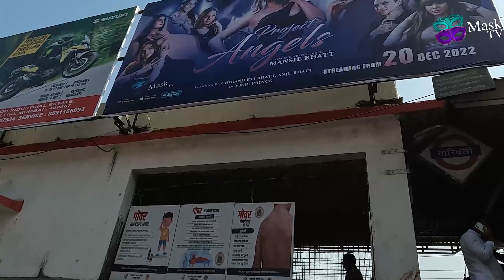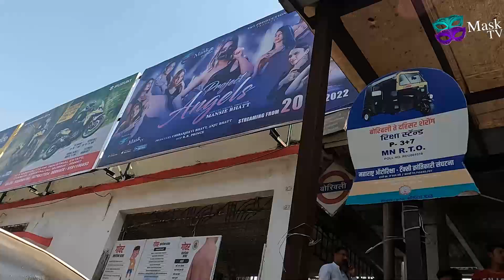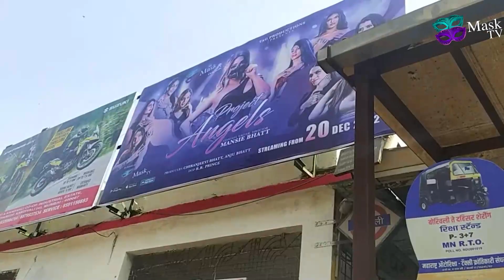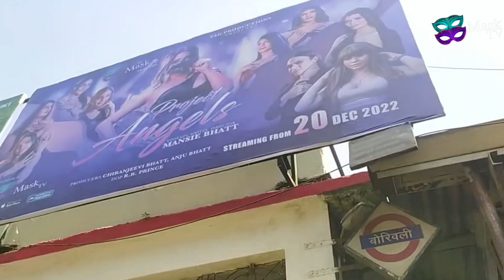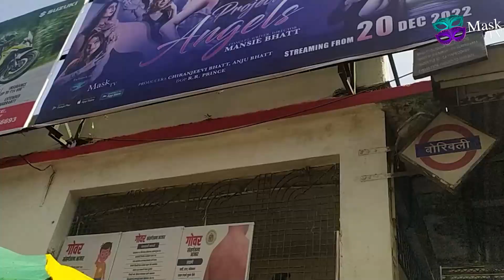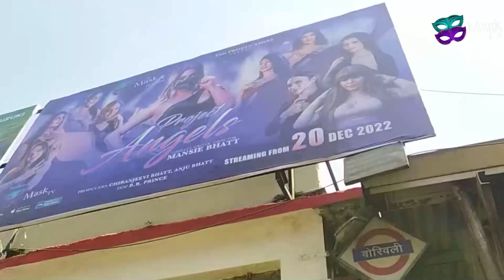Haal Kaisa Hain Janaab Ka | Episode 16 | Mask TV Originals